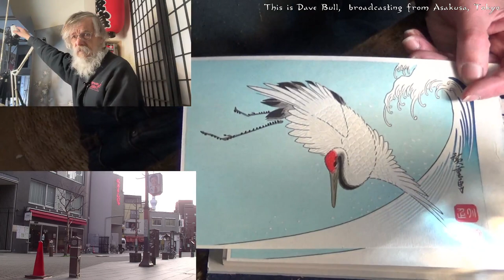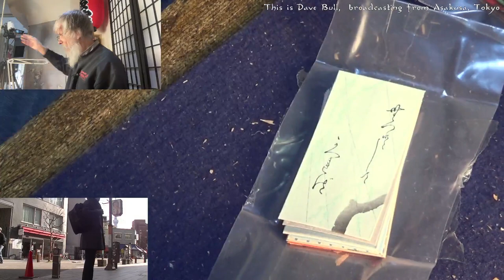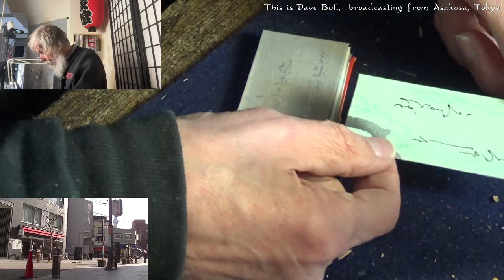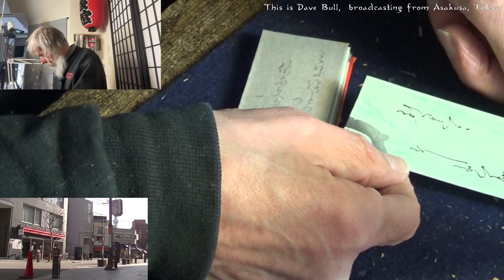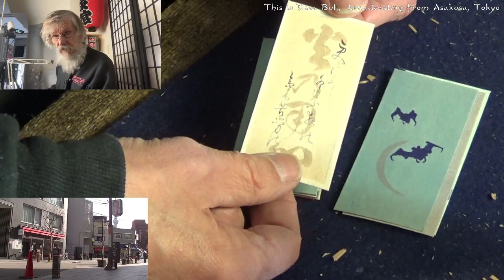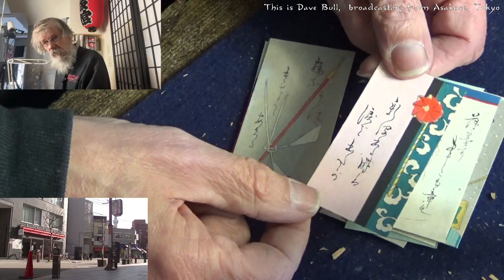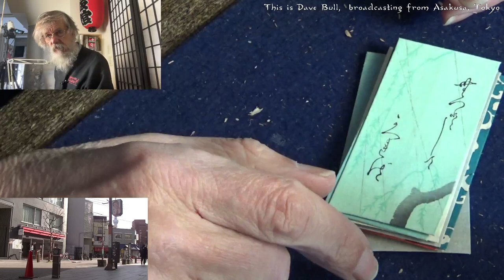Twitch replay 2023 02 02